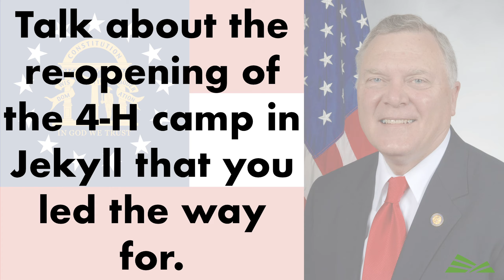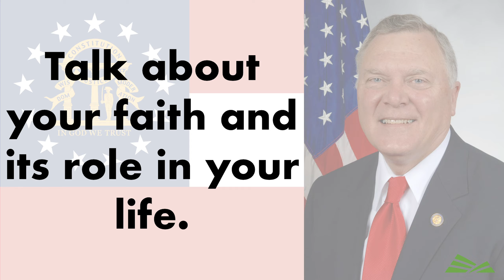Governor Deal Legacy Interview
Just days before leaving office, the Farm Monitor got the chance to sit down with Governor Nathan Deal. He shared with us his accomplishments for agriculture, his post retirement plans are, and much more.